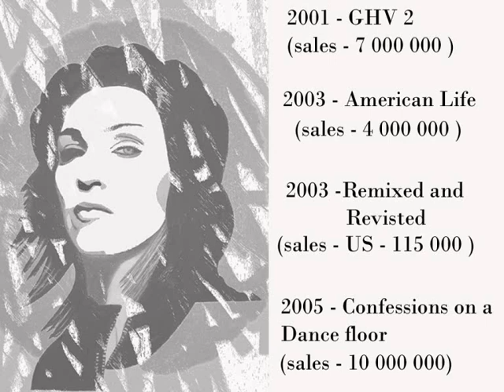Madonna 2012- Queen of pop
my new painting of Madonna + her studio discography +soundtracks